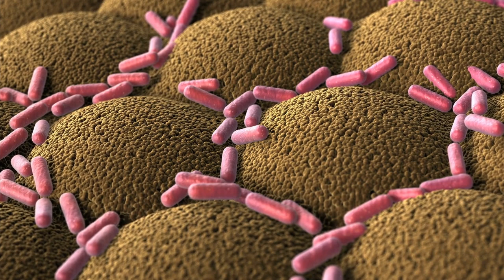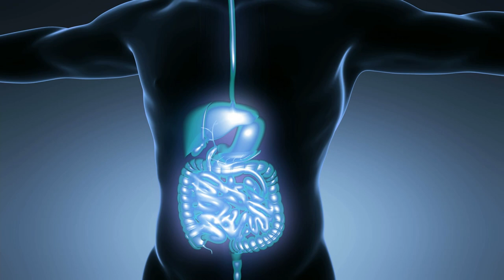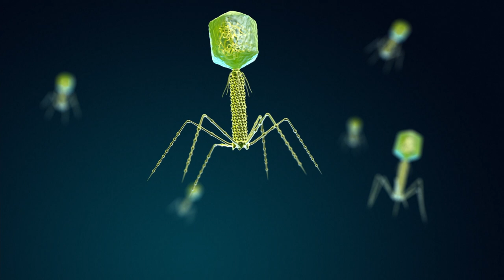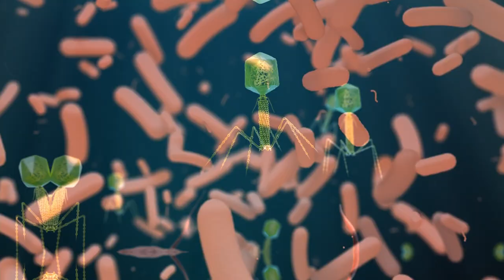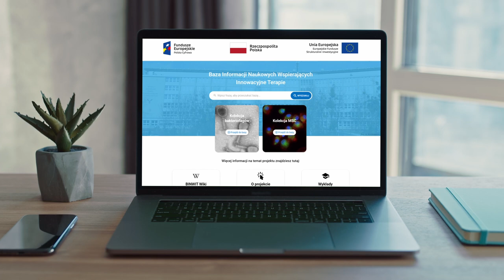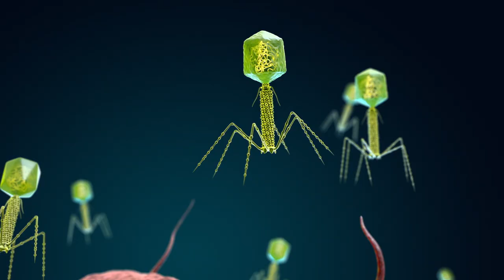Bakteriofagi zamiast ANTYBIOTYKÓW? Nasza broń przeciw superbakteriom!🦠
. 💳 Dla widzów 10% taniej z kodem oc-2021
Czym są bakteriofagi? Jaki drzemie w nich potencjał i dlaczego mogą być lepsze, niż antybiotyki? Dlaczego nowe antybiotyki praktycznie nie powstają? Co się stanie, kiedy superbakterie uodpornią się na antybiotyki? No i dlaczego nie wciąż nie stosujemy fagów na szeroką skalę? O tym rozmawiamy w tym odcinku. Zapraszam do oglądania :-)

Skrypt:
0. Wstęp 00:00
1. Dlaczego jedne bakterie nam szkodzą, a inne są niezbędne do życia? 02:02
2. Dlaczego nowe antybiotyki praktycznie nie powstają? 03:45
3. Jak ograniczyć powstawanie superbakterii? 04:34
4. Czym są superbakterie? 06:22
5. Alternatywa dla antybiotyków: bakteriofagi! 07:44
6. Dlaczego bakteriofagi zabijają bakterie, ale nie szkodzą ludziom? 10:24
7. Gdzie leczy się fagami? 11:53
8. Czym jest platforma BINWIT i jak pomaga naukowcom? 12:24

Projekt BINWIT współfinansowany z Funduszy Unii Europejskiej z Programu Operacyjnego Polska Cyfrowa